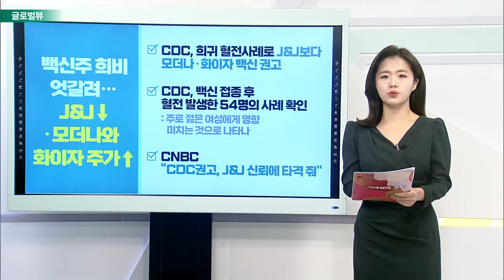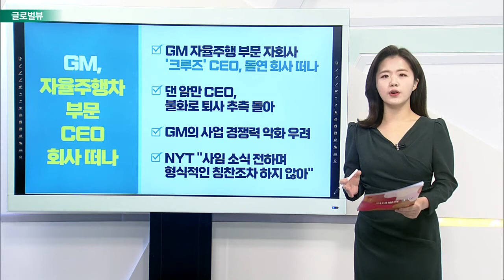백신주 희비 엇갈려… J&J↓·모더나와 화이자 주가↑ / 페덱스 호실적에 자사주 매입까지… 주가↑_글로벌 VIEW (20211220)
# 백신주 희비 엇갈려… J&J↓·모더나와 화이자 주가↑
- CDC, 희귀 혈전 사례로 J&J보다 모더나·화이자 백신 권고
- CDC, 백신 접종 후 혈전 발생한 54명의 사례 확인
- CNBC “CDC 권고, J&J 신뢰에 타격 줘”

페덱스 호실적에 자사주 매입까지… 주가↑
- 분기 EPS 4.8달러(예상치 4.23달러)
- 전체 매출 234억 7,000만 달러 (예상치 224억 3,000만 달러)
- ‘노동시장의 어려움’에도 매출 전년 대비 14% 성장
- 50억 달러 자사주 매입 프로그램 발표

GM, 자율주행차 부문 CEO 회사 떠나
- GM 자율주행 부문 자회사 ‘크루즈’ CEO, 돌연 회사 떠나
- 댄 암만 CEO, 불화로 퇴사 추측 돌아
- GM의 사업 경쟁력 악화 우려
- NYT “사임 소식 전하며 형식적인 칭찬조차 하지 않아”

유럽의약품청, 바이오젠 알츠하이머 치료제 승인 거절
- 바이오젠 알츠하이머 치료제 ‘애드유헬름’ 유럽서 승인 거절
- 지난 6월, 미국서 사용 승인된 바 있어
- 알츠하이머 관련주, 바이오젠·일라이릴리 등 하락세